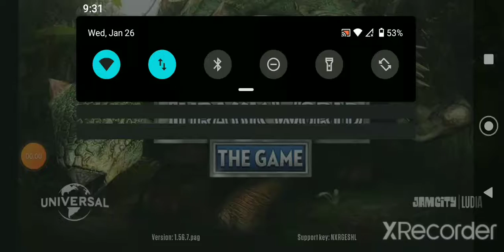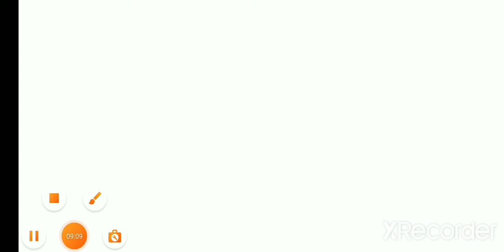da salamander of death!!! (Jurassic world the game pt4)